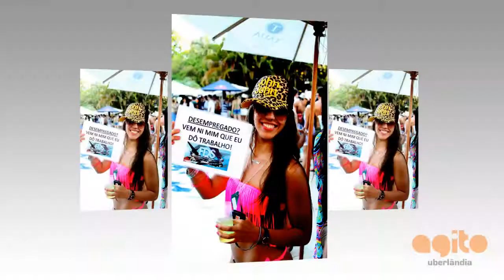Preview: FDS Araxa 2013